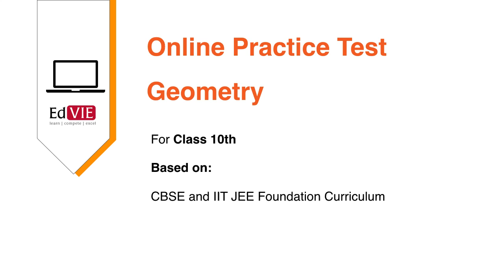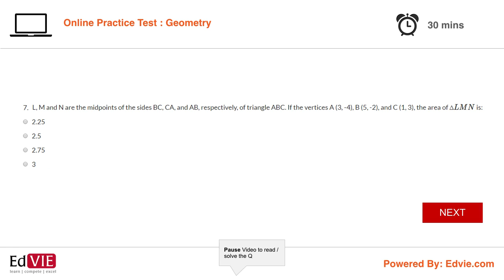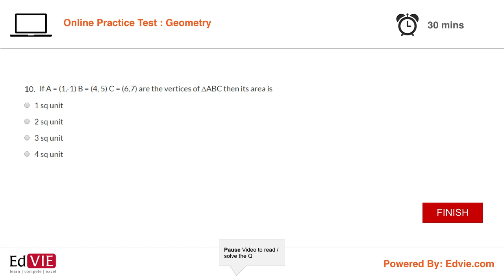Free online Practice Tests for Geometry Chapter of 10th Class - CBSE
Geometry Topics discussed in this document:

Introduction
Similar figures
Similar triangles
Corresponding sides
Corresponding angles
Congruency and similarity of triangles
Criteria of similarity between triangles:
SAS criterion of Similarity
AA or AAA Criterion of similarity
SSS criterion of similarity

Converse of Basic Proportionality Theorem
An important application of Basic Proportionality Theorem
Area of similar triangles

More Topics under Class 10th Geometry (CBSE):

Similar triangles and areas
Secants and tangents
Visit Edvie.com for more topics